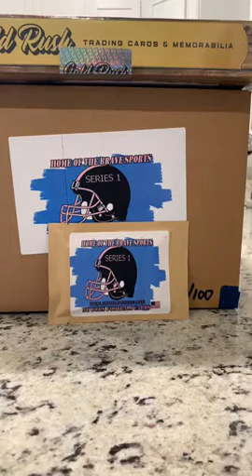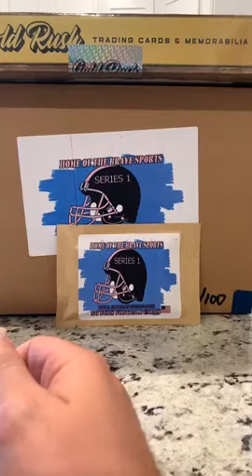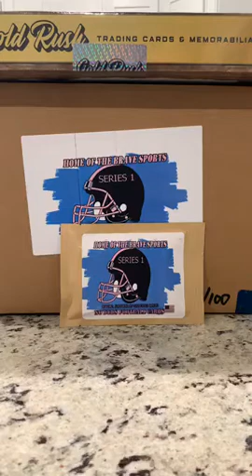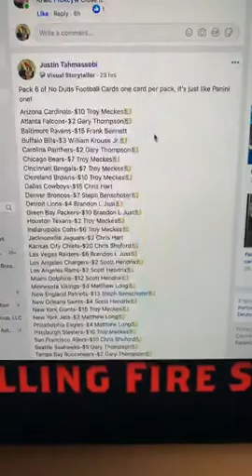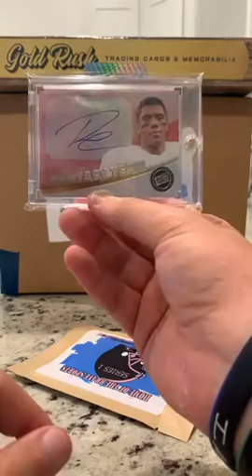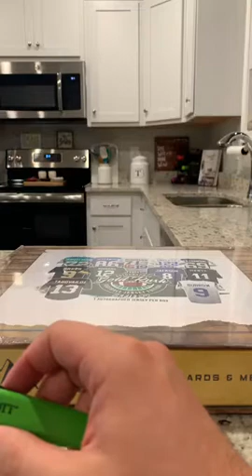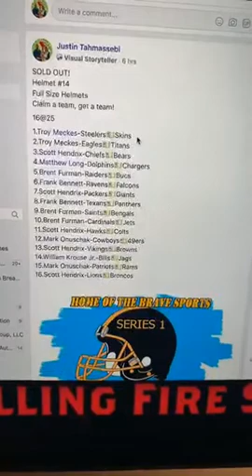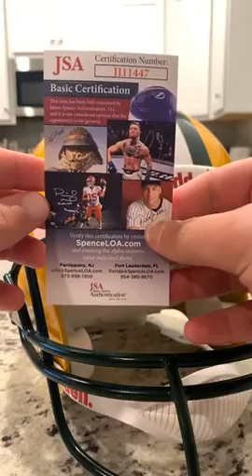Gold Rush Jersey, Pack 6 and FS Helmet Break